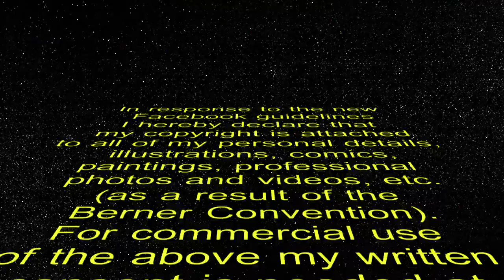Face(book) Wars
So when I found out everyone was cutting and pasting I decided I'd prepare something special for the Facebook people. Of course the whole thing was a hoax.